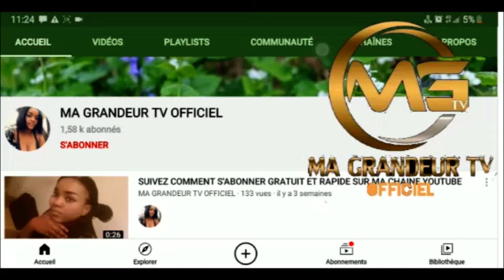URGENT :BUT NA FILET ALELI NA KOMBO YA WERRASON APROPOS YA FEATURING SUIVEZ